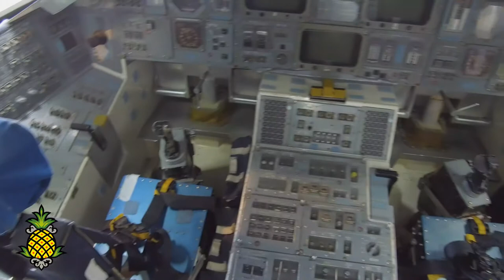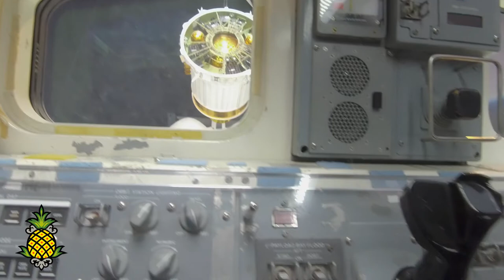Museum of Flight in Seattle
Just south of our downtown Seattle hotels is one of the largest aviation museums in the world. A great place to explore and take your families!

🍍We don't do cookie cutter hotels. Each of our boutique hotels is unique in its own right, featuring one-of-a-kind design, décor and artwork. But that's not to say they don't have some key attributes in common: impeccable style, unrivaled service, fantastic amenities and a boutique-y swagger you simply won't find anywhere else.🍍